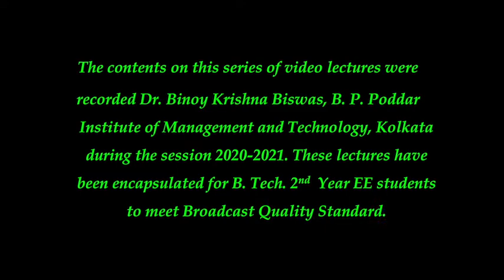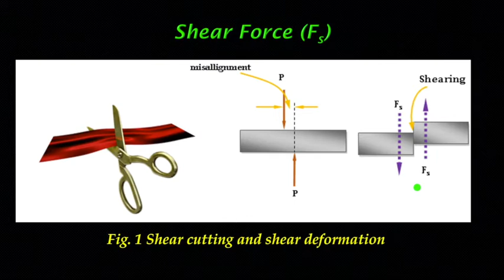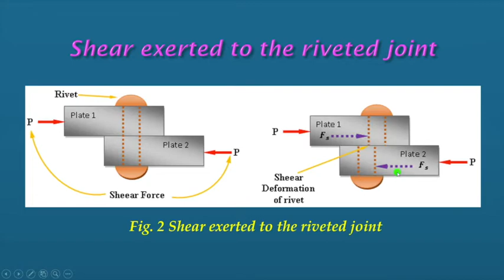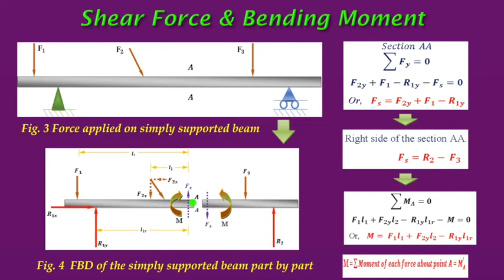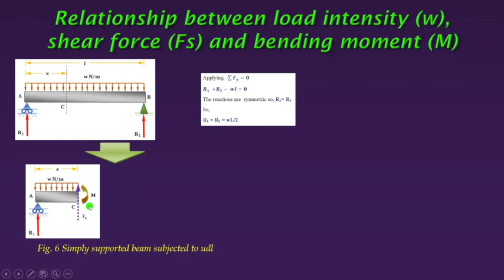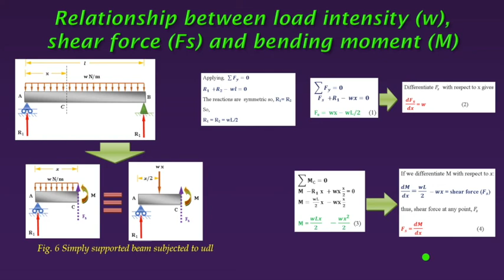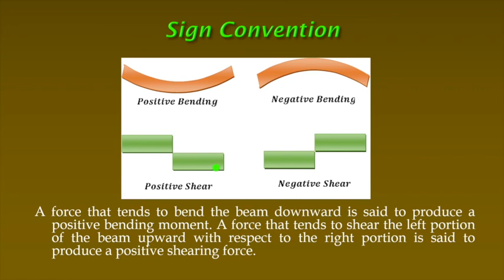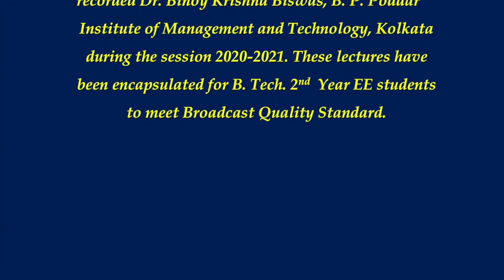Conception and Relationship Between Shear Force and Bending Moment| Engg. Mechanics (Lecture 3)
Description: Here we are going to discuss, concept of  Shear Force and Moment, Relationship Between Load Intensity, Shear Force and Bending Moment, Sign Convention, Properties of Shear Force and Moment.
Shear Force (Fs)

            Shear Forces occurs when two parallel forces act out of alignment with each other. For example, cutting of paper by a scissor, two equal and opposite force P is applied to the arms of the scissor. The point of application of this two forces are not same rather there is a misalignment between the forces.  As a result the applied force the paper will experience a force.

The shearing force at any section of a beam is the algebraic sum of the lateral components of the forces acting on either side of the section.
  Where forces are neither in the lateral or axial direction they must be resolved in the usual way and only the lateral components are used to calculate the shear force.
Bending Moment

             Bending Moments are rotational effect within the beam that causes bending. It is the reaction induced in a structural element when an external force or moment is applied to the element causing the element to bend. The most common or simplest structural element subjected to bending moments is the beam. It is a vector quantity and denoted by the symbol M. at any point within a beam; the Bending Moment is the sum of each external force multiplied by the distance that is perpendicular to the direction of the force. The direction of the BM is i.e. clockwise or anti-clockwise.
        Bending Moment at AA is defined as the algebraic sum of the moments about the section of all forces acting on either side of the section.

        Bending moments are considered positive when the moment on the left portion is clockwise and on the right anticlockwise.

This is referred to as a sagging bending moment as it tends to make the beam concave upwards at AA. A negative bending moment is termed hogging.

• Vector Mechanics for Engineers (Dynamics)
Ferdinand P. Beer
E. Russel Johnston Jr.